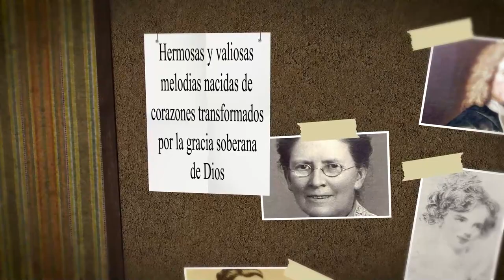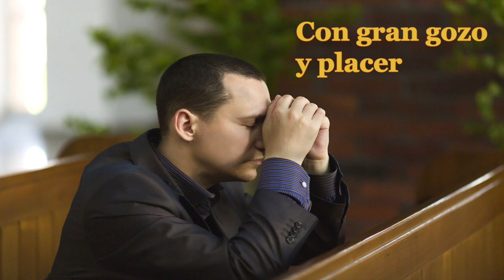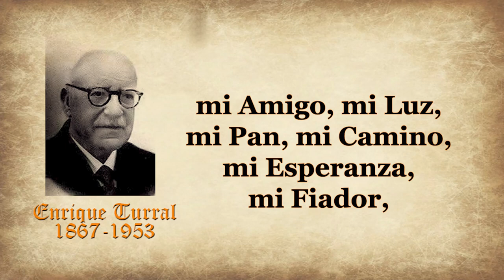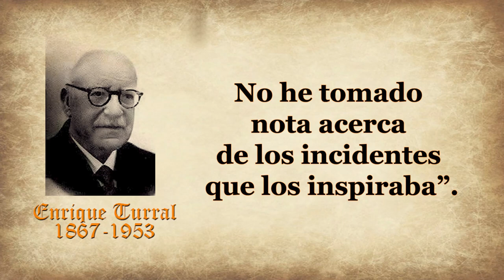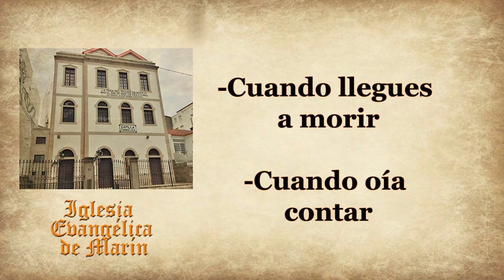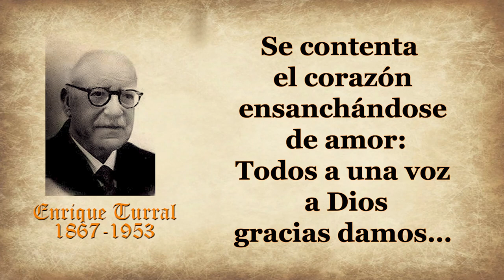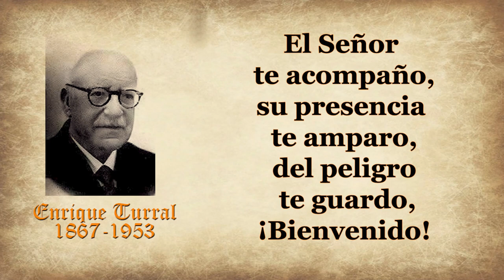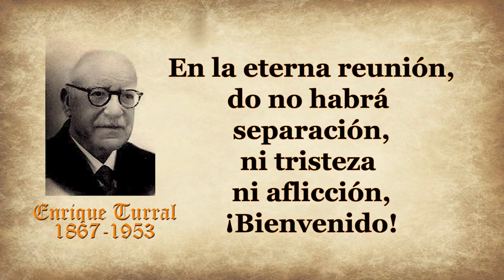160-ENRIQUE TURRALL -CON GRAN GOZO Y PLACER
HIMNO: CON GRAN GOZO Y PLACER
AUTOR: DESCONOCIDO
TRADUCTOR: ENRIQUE TURRALL

Enrique, ( Henry ) Turrall es un nombre que encontrará en más de un himno en español, ya que este escritor/traductor nos ha dejado un enorme legado de himnos que siguen cantándose hasta el día de hoy.
Henry era hijo de Henry Turrall y Elizabeth Ann Child. Nació el 10 de febrero de 1867 en Surrey, Inglaterra. Poco se conoce de su niñez,
El mismo habla de su conversión en el año 1882. El Señor abrió mis ojos para ver a Cristo y decir ´es mío´; mi Salvador, mi Guía, mi Amigo, mi Luz, mi Pan, mi Camino, mi Esperanza, mi Fiador, mi Gran Pontífice y Mediador, en fin, mi todo
Posteriormente trabajó como misionero asociado a las Asambleas de Hermanos de España, a partir de 1889, siendo todavía un joven de 22 años.
Su hermano Thornton Turrall (conocido en español como Eduardo), también fue misionero de los Hermanos.
Enrtique llegó primeramente a Madrid, sin embargo, la mayor parte de su ministerio fue en Marín, Pontevedra, donde vivió casi 50 años de su vida.
También trabajó en otros lugares de España como Vigo, y en la provincia de Lugo.
Durante estos años la oposición por parte de la iglesia católica era bastante fuerte, por lo que la obra avanzaba lentamente.
Entre las necesidades de la obra estaba poder tener más himnos en español.
 En una carta Enrique lo expresaría de la siguiente manera:
“Encontré tantos jóvenes que empecé a escribir himnos que expresasen las diferentes emociones y experiencias de los creyentes e incrédulos: el arrepentimiento, la fe, la seguridad, el testimonio, el conflicto, las ocasiones especiales, las reuniones anuales, los casamientos, los entierros, etc. Era sorprendente como estos himnos pasaban de uno a otro, de hojas sueltas a pequeños cancioneros y, luego, a los himnarios más grandes. No he tomado nota acerca de los incidentes que los inspiraba”.
Pocos autores han contribuido más a los himnos en español que Enrique Turrall.
 Podemos encontrar una gran variedad de himnos, mayormente sobre el Evangelio y la Vida Cristiana, traducidos (y también originales) por él.
En 1902 publicó el himnario Cantos Evangélicos que contenía 74 cánticos, de los cuales 59 eran suyos.En 1933 el número aumentó a 237 de los cuales más de 180 eran propios.
Enrique y su esposa dedicaron más de 60 años al servicio del Señor en España.
Pasó a la presencia del Señor el 12 de mayo de 1953 en Marín, España.
Entre los cánticos que compuso y tradujo se encuentran tales como:
• A combatir resuena la guerrera voz
• A la batalla y a la victoria
• Avívanos, Señor
• Con valor inmenso despleguemos hoy
• Cristo está conmigo
• Cuando llegues a morir
• Cuando oía contar

De los himnos de Enrique Turrall que hemos incluido aquí tenemos
CON GRAN GOZO Y PLACER al que damos paso a su lectura:
Con gran gozo y placer
nos volvemos hoy a ver;
Nuestras manos otra vez
estrechamos;

Se contenta el corazón
ensanchándose de amor:
Todos a una voz a Dios
gracias damos…

//Bienvenidos//
los hermanos
hoy aquí
nos gozamos en decir

//Bienvenidos//
al volvernos a reunir
Bienvenidos//

Hasta aquí Dios te ayudo,
ni un momento te dejo,
y a nosotros te volvió,
¡bienvenido!

El Señor te acompaño,
su presencia te amparo,
del peligro te guardo,
¡Bienvenido!

//Bienvenidos//
los hermanos
hoy aquí

//Bienvenidos//
//Bienvenidos//

Dios nos guarde en
este amor,
para que de corazón,
consagrados al señor,
le alabemos.

En la eterna reunión,
do no habra separación,
ni tristeza ni aflicción,
¡Bienvenido!